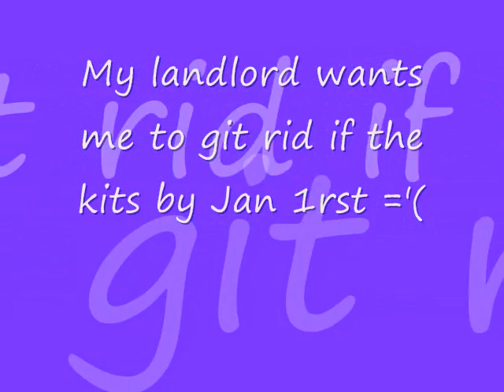chapter 2 Fangs of Snow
Chapter 2 of the would be RAH222 graphic novel.  I have been told that chapters 2 and 3 were some of my best work at the time I drew them in 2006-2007.